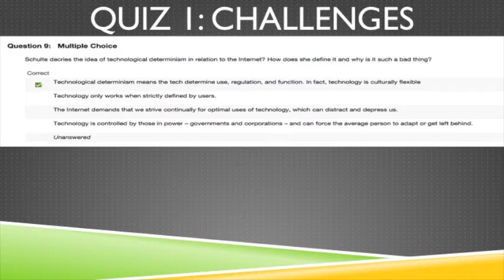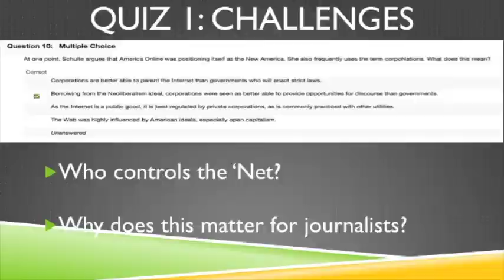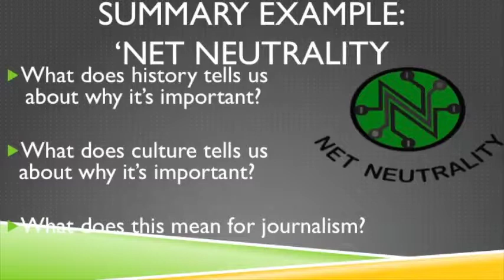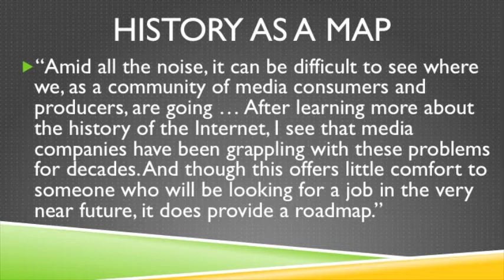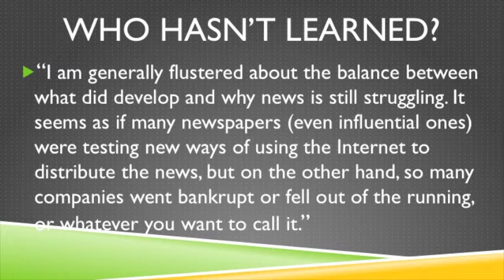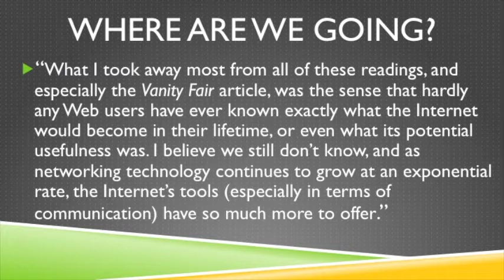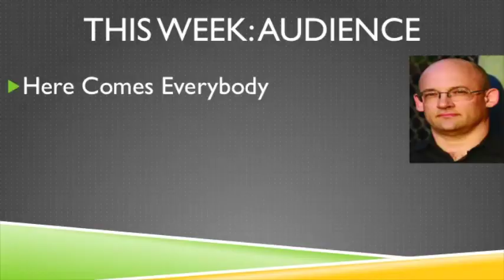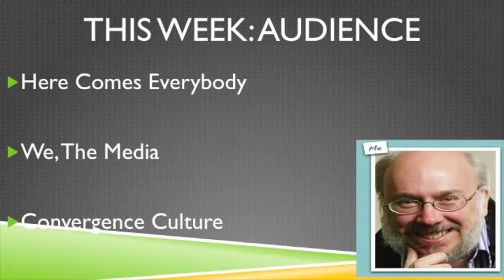J4923: The history and culture of online journalism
Understanding the history and culture of hte Internet is vital to crafting journalism that will have an impact in our audience's lives, Dr. Hans K. Meyer says in this video for the second week of his JOUR4923: Seminar in Online Journalism class at Ohio University. The video also includes comments from the students that underscore how important knowing a bit about how the Internet started and how journalists adapted to it can be.